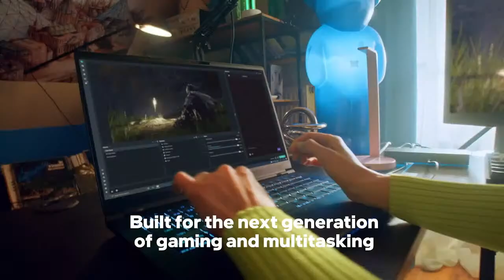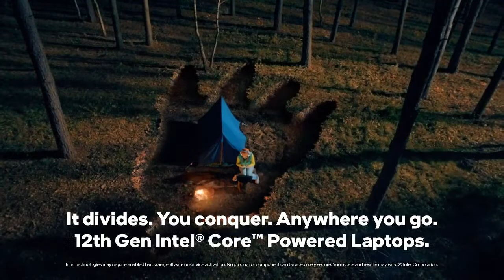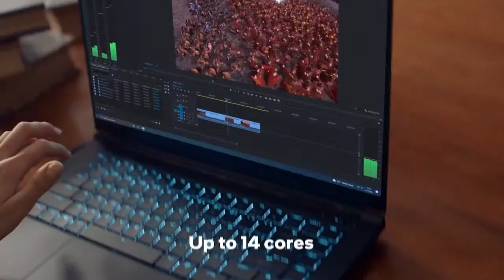Intel Presents SKOAR! College Gaming League | Valorant BO3 LAN | CMR, University